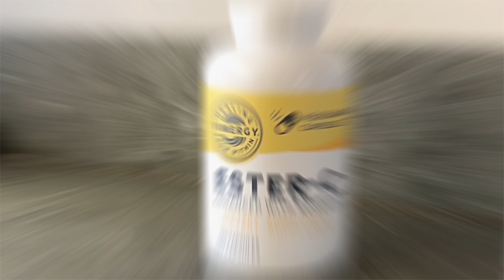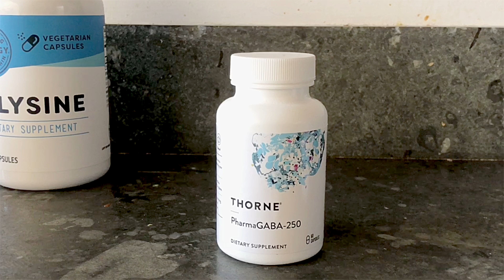Day 83...MAJOR DETOXING is happening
Day 8 of living the Medical Medium lifestyle.

For a list of products such as
•makeup •hair care •books •supplements• or •kitchen tools•
 ...I personally use

🔺All nutritional information, supplement recommendations, health information and healing protocols are sourced from Anthony William the Medical Medium🔺

✔️Read this to find out if Epstein Barr Virus is the cause of your symptoms: